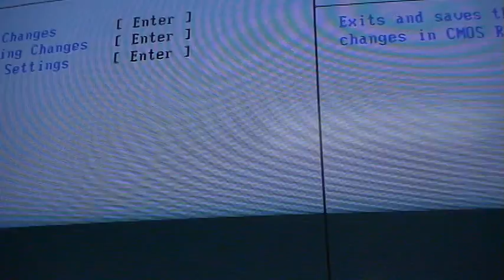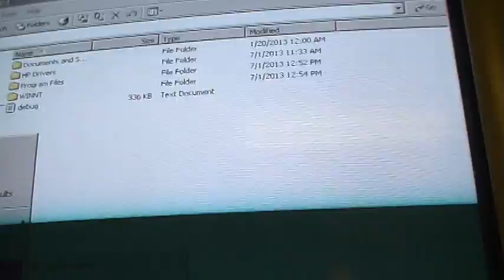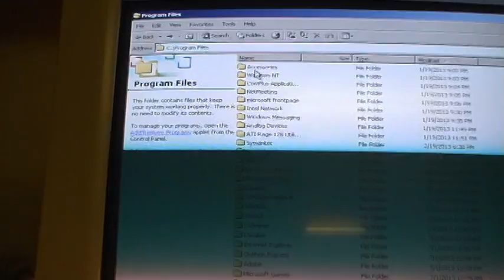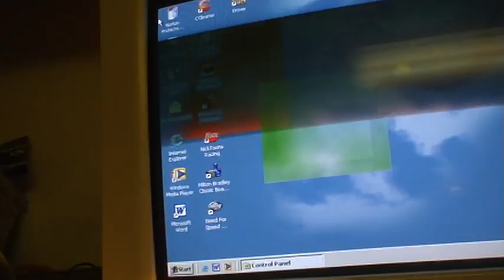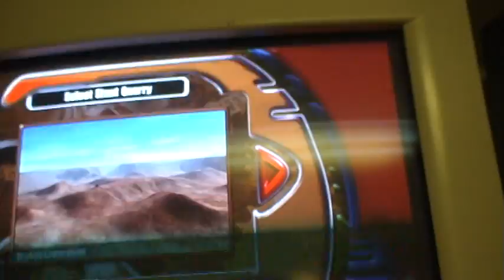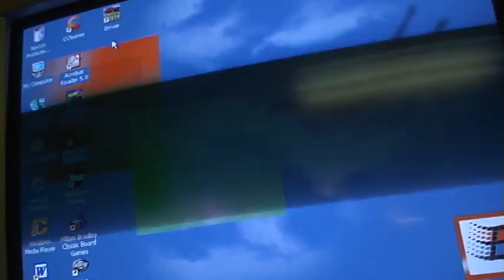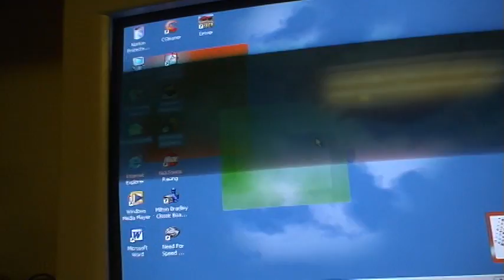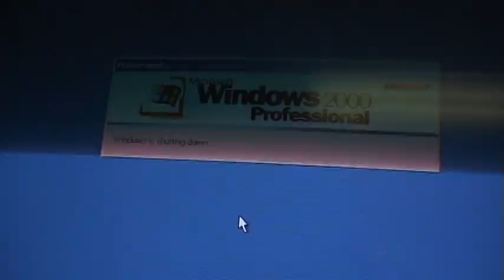Cold Boot of the HP Vectra VL420MT